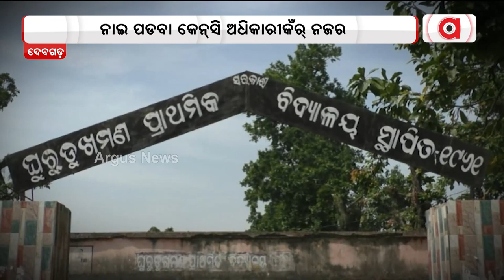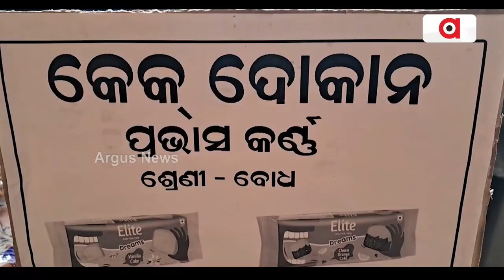ପଲିଥିନ୍ ତଲେ ଭବିଷ୍ୟତ୍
ପଲିଥିନ୍ ତଲେ ଭବିଷ୍ୟତ୍ ଗଢା । ସ୍କୁଲ ବାରଣ୍ଡାନେ ଚାଲିଛେ ପିଲାକଁର୍ ପଢା । ଅଧାବନାନେ ଅଟକିଛେ ସ୍କୁଲ ଘର । ନାଇ ପଡବା କେନ୍‌ସି ଅଧିକାରୀକଁର୍ ନଜର । ଆର୍‌ କେତେଦିନ୍ ଏନ୍ତା ସ୍ଥିତି । ଦିନ୍‌ ଉପରେ ଦିନ୍‌ ଯାଉଛେ ବିତି ।